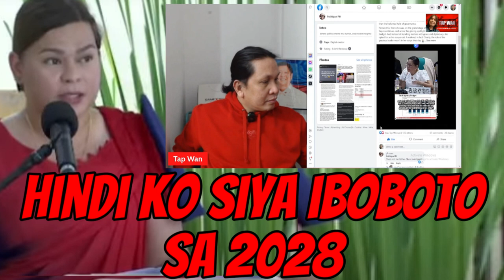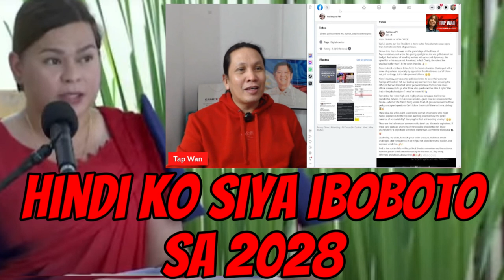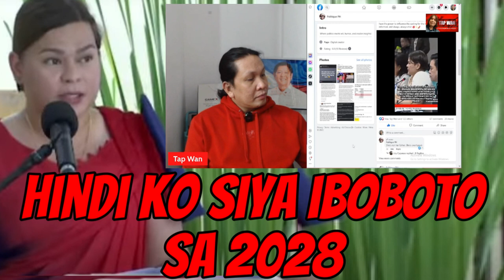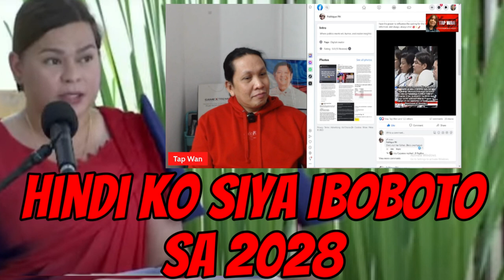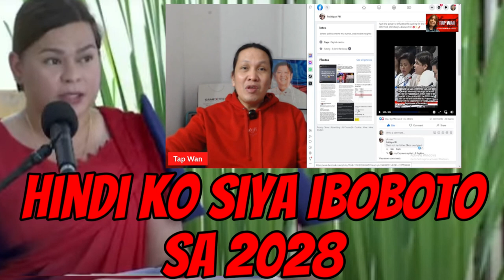VP SARA DUTERTE, pansamantalang GOVERNMENT CARETAKER, BAKIT?(PLAYBACK)